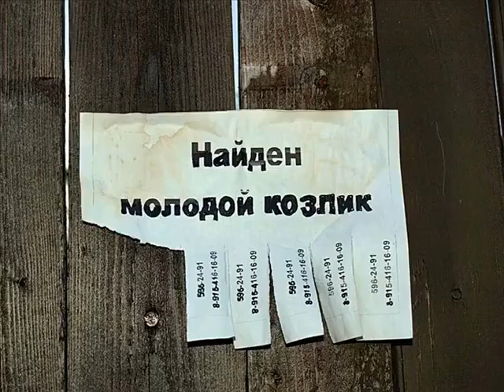Ностальгия СССР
Сравнение хэштэгов